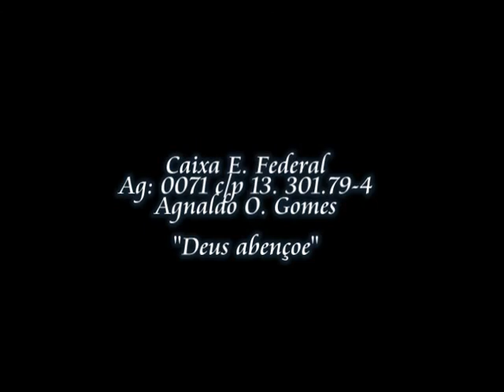Missionario Agnaldo Oliveira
Fotos no campo de missões!